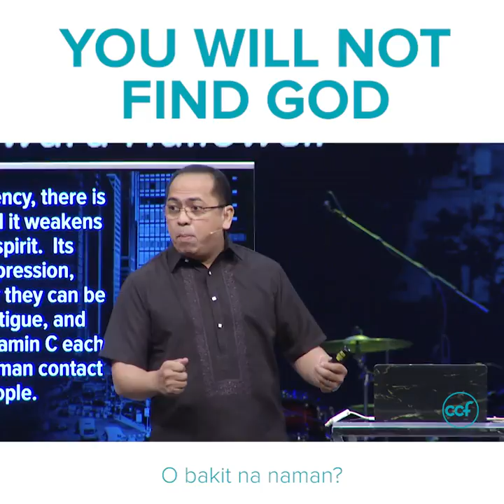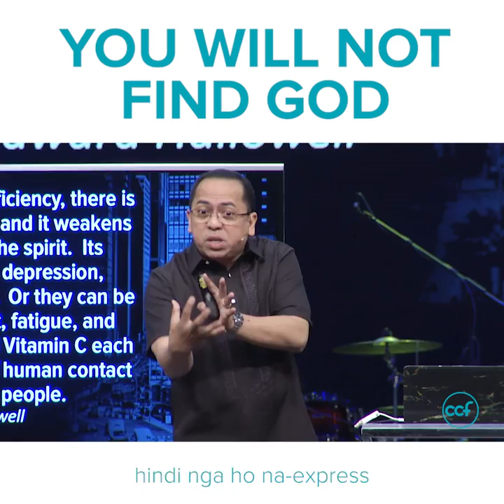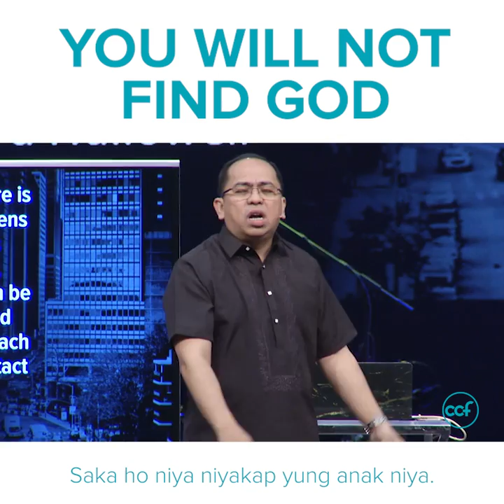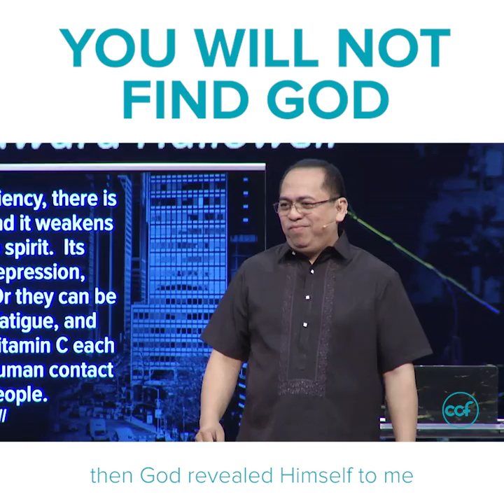You Will Not Find God - Bong Saquing - Unchanging Snippets